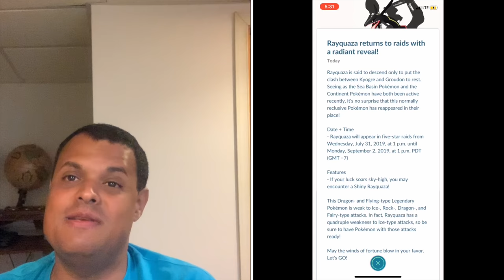Pokémon Go News Episode 95 (Shiny Rayquaza, & More Pokémon Storage)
In this video I talk about the return of Rayquaza & it’s shiny form, and more Pokémon storage in the game.

How to Catch a Shiny Pokemon